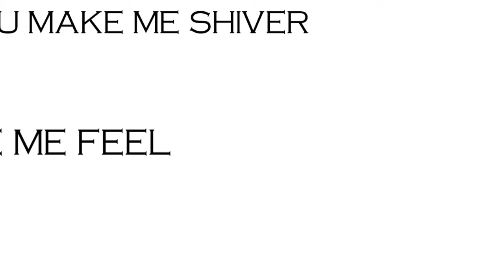BUNKFACE SHIVER LYRIC (short version)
Assignment Lab 6 using Sparkol